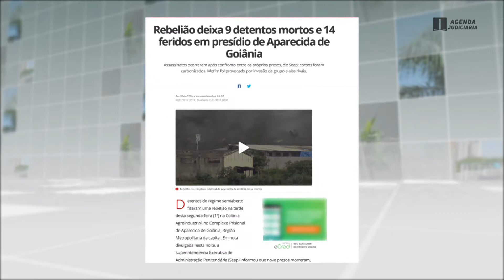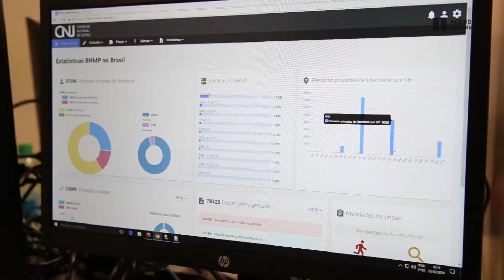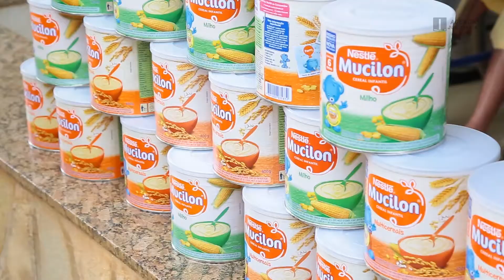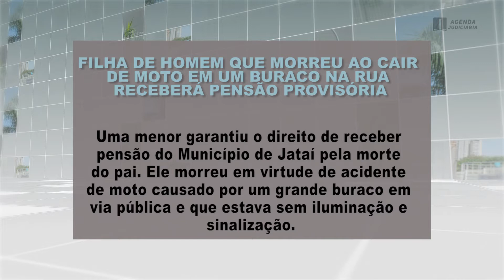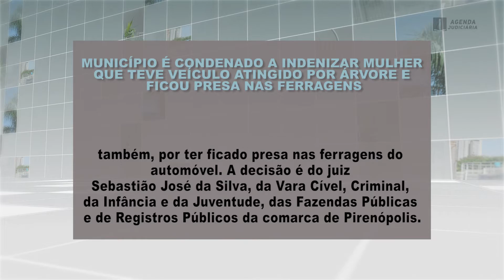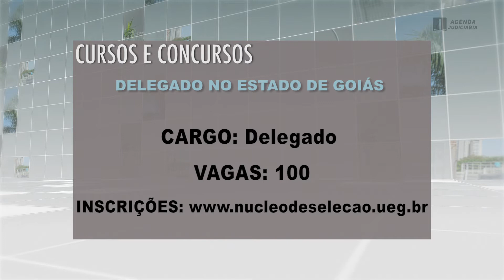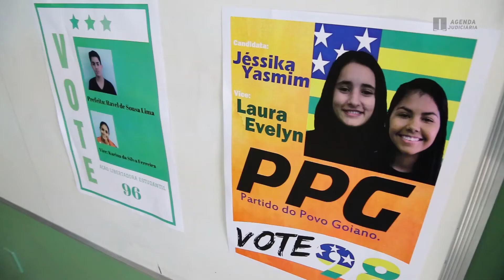TJGO - Programa Agenda Judiciária nº363